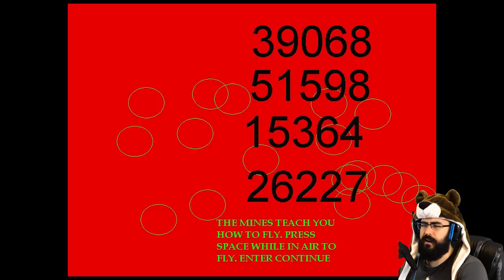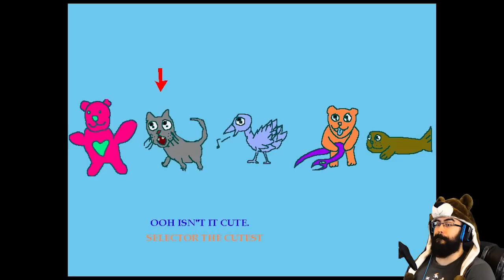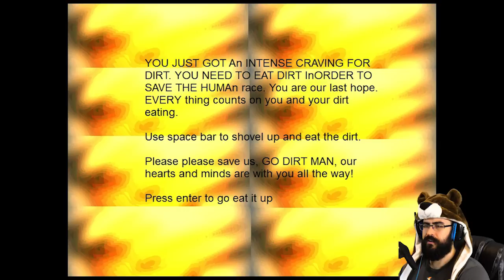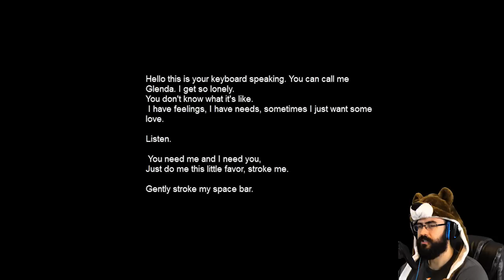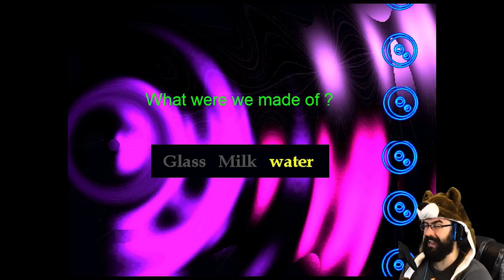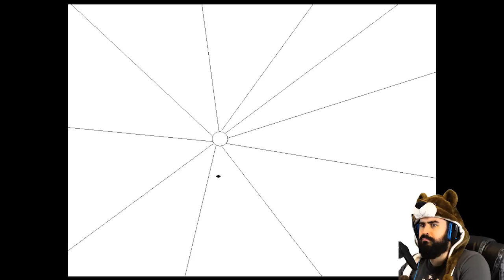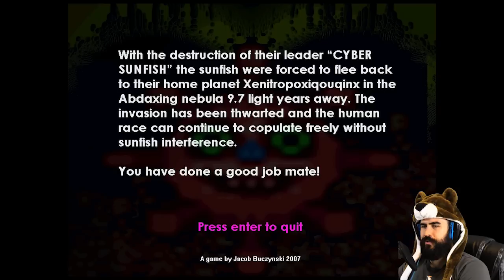WTF!? - Revenge of the Sunfish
Revenge of the Sunfish is just...weird.